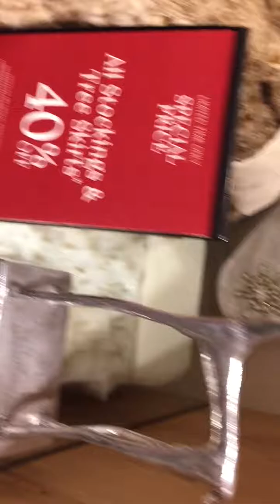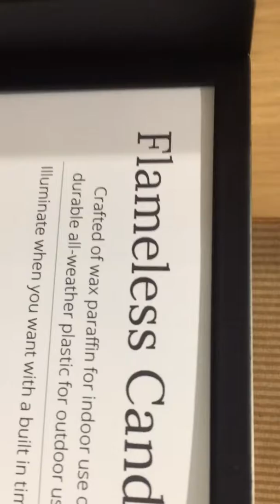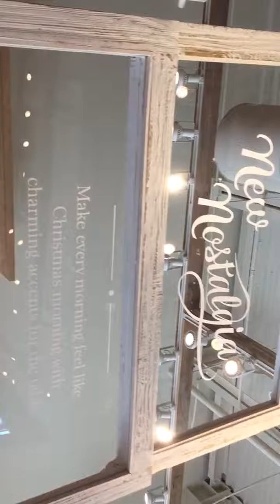Pottery Barn in C’ville 11-26-17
I wasn’t going to post this but I was with my sister after we had gone out to lunch at the Stonefield Mall. It was just built a few years ago and “big city” stores have moved into it. The kind of stores we had to go to Richmond to go to. When we went in the Pottery Barn, I saw these new frameless candles I wanted to take a little video of. After I was filming for a few minutes I realized I was shooting in portrait, so I turned the phone on it’s side, thinking it would switch to landscape. When I watched it, I was surprised to see it stayed in portrait but recorded sideways. I only posted it because I thought our conversation was funny.

Sorry about the angle and somewhat fast panning at times.